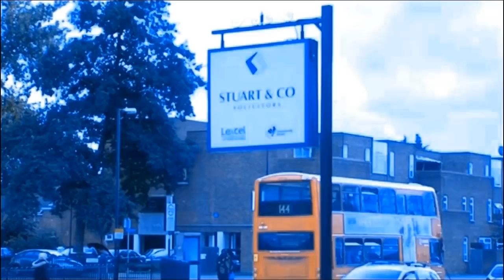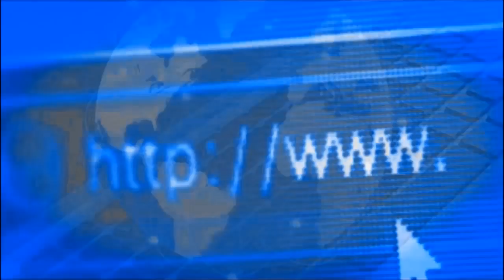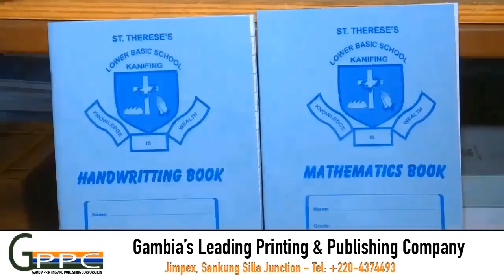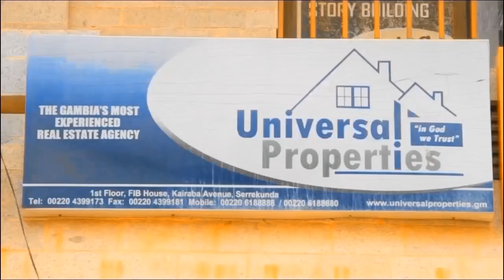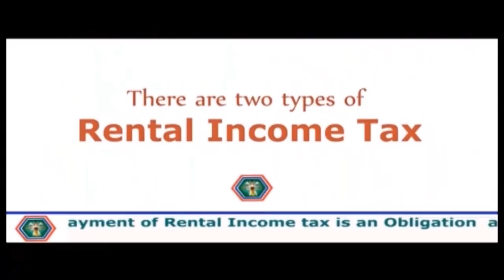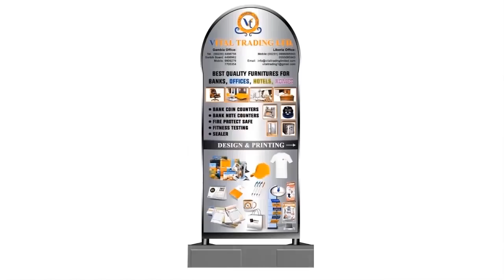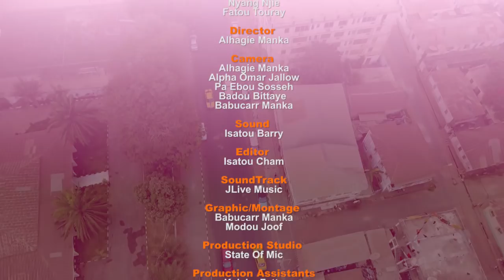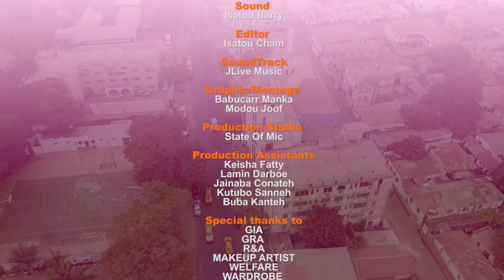KERR FATOU EPISODE 40 with Mustapha Njie CEO Taf Africa Global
INTERVIEW WITH MR MUSTAPHA NJIE CEO TAF AFRICA GLOBAL